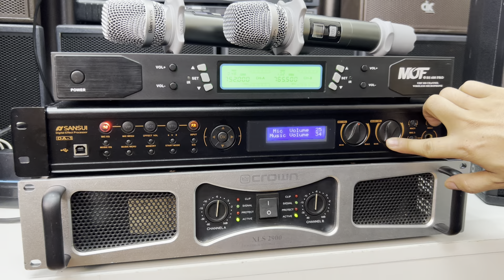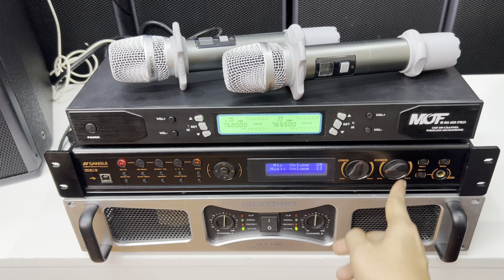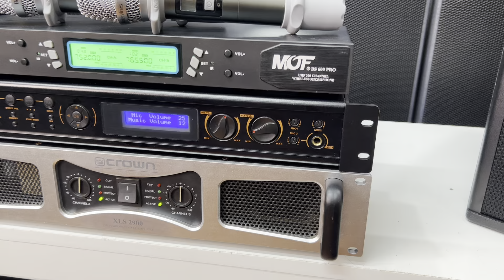ĐẶC BIỆT | Combo Bãi Xịn Đẩy Crown + Vang Sansui DA1 + Micro MUF Chơi 4 LOa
Combo Bãi Xịn Đẩy Crown + Vang Sansui DA1 + Micro MUF
cấu hình chơi 4 loa cs lớn như 30 hoặc 40
✅  Địa chỉ : Cầu Diễn / TP- Hà Nội
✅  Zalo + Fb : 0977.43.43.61